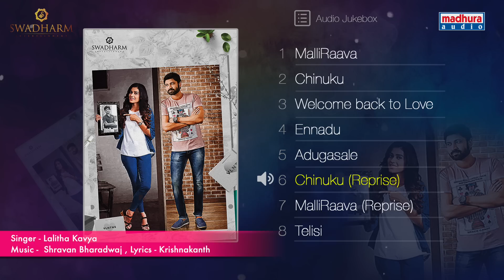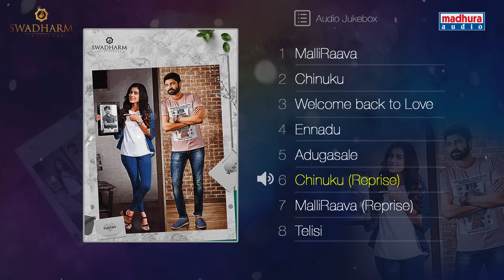Malli Raava Movie Songs Jukebox || Sumanth || Aakanksha Singh || Gowtam Tinnanuri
Watch MalliRaava Malli Raava Movie Songs Jukebox.

MalliRaava starring Sumanth, Aakanksha Singh, Annapurna, Abhinav, Mirchi Kiran, Appaji Ambarisha, Satwik, Preethi Asrani, Amaan and many more. Directed by Gowtam Tinnanuri. Produced by Rahul Yadav Nakka. Music composed by Shravan Bharadwaj.

Movie : Malli Raava
Director : Gowtam Tinnanuri.
Producer : Rahul Yadav Nakka.
Starring : Sumanth, Aakanksha Singh, Annapurna and many more.
Music Label : Madhura Audio

1) Malli Raava Song - @00:01

Singer - Shravan Bharadwaj
Lyrics - Krishnakanth

2) Chinuku Song - @2:55

Singer - Karthik
Lyrics - Krishnakanth

3) Welcome Back To Love song - @6:16

Singer - Hemachandra
Lyrics - Krishnakanth

4) Ennadu Song - @9:14

Singer - Saikrishna, Lalitha Kavya
Lyrics - Krishnakanth

5) Adugesale Song - @12:12

Singer - Kaala Bhairava
Lyrics - Krishnakanth

6) Chinuku (Reprise) - @ 15:09

Singer - Lalitha Kavya
Lyrics - Krishnakanth

7) Malli Raava (Reprise) - @17:34

Singer - Sunitha
Lyrics - Krishnakanth

8) Telisi Song - @ 19:53

Singer -  Harini Ivaturi
Lyrics - Krishnakanth